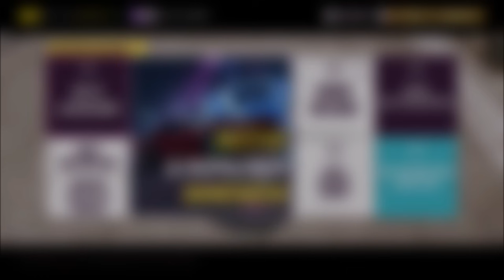📺FH5 Part 182 - 2014 Alfa Romeo 4C 🎬ForzaHorizon5 🎮Gameplay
Die neuen alten Alfas sind angekommen. Heute mit dem 2014 Alfa Romeo 4C.

Next Level Racing Stuhl
Logitech G920 Bundle
Rennlenkrad Momo
Adapterplatte Momo
Logitech G920 Shifter
Tuning Schaltknauf
Logitech Webcam
Handschuhe Seibertron

GAME: Forza Horizon 5 2021
Gamer: Cr8zyMonk
Lenkrad: Logitech G920 mit Shifter und MOMO Wheel.